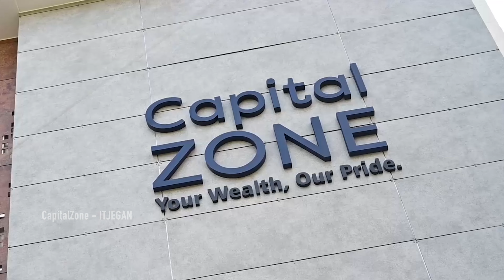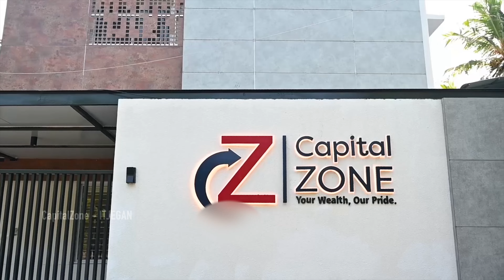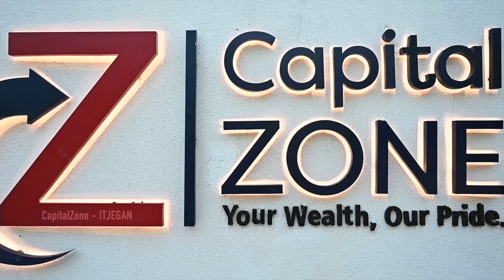ITJegan's இனிய அலுவலகப் பயணம் வெளியீடு!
ITJEGAN's In-Class Room Option Trading Workshop at all Metro Cities such as
CHENNAI / BANGALORE / MUMBAI / DELHI / HYDERABAD / KERALA / COIMBATORE